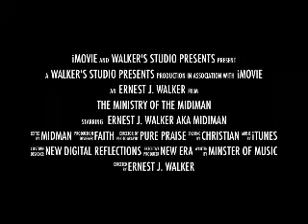PP Drawings and GraceTruthTeacher!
Watchout it is on the move-persecution is here and it is gonna get worse!